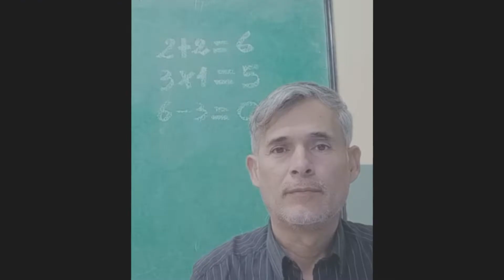TIPOS DE PROFES CORRIGIENDO EXAMENES---Types of teachers correcting exams :-)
Un poco de humor y a quien no les toco un profes asi o si lo tenes seguro aca esta identificado algunos de ellos :-).